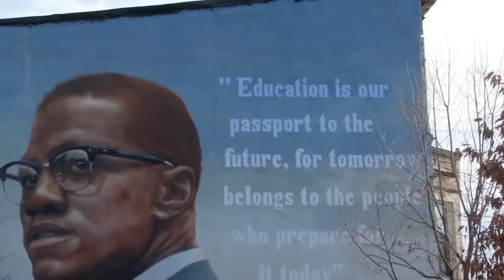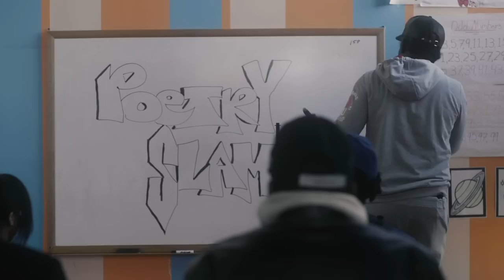Oldhead: The Series - Season 3, Episode 3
Bumpy begins his campaign and starts running into old friends while Kareem can't seem to get a grip on his crew. Things begin to take a turn in New York as Sire starts getting closer to the killer.